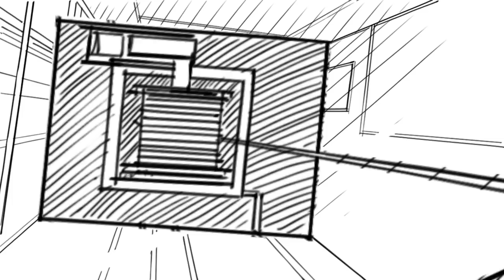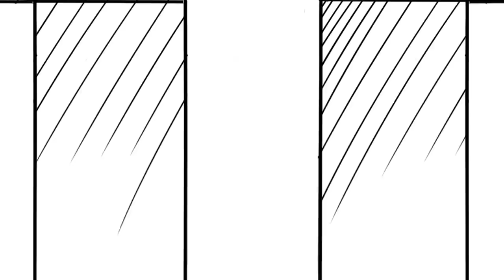Elevator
This FRIDAY - 19 February, 2021 - (finally!)  on all streaming music platforms
Sierra Classic Sound's  - "Elevator" (feat. Freedom Bremner).

The busy streets of Manhattan are usually no place for daydreaming pedestrians. The crowd noise, rumble of the subways, buses, taxis and cars create a soundtrack that overwhelms the senses as we rush to get to work on time. However, in this story - our office-working hero finds that walking among the giant skyscrapers reminds him of a visit to the tall redwood trees in California, elevating his mind as he's "minutes late, but right on time."

As I walk
through the streets
glass shadows
over me
From a car,
I hear beats
and a voice
that repeats

Elevator sliding shut,
pulleys hoist lifting up.
Lights flash as numbers climb,
minutes late but right on time

As I walk,
through the trees
semperviren & giganteum
Thousand years
In a day
Redwood spires
Seem to say

As I walk
Through this life
Pain and passion
Fear and delight
Like an act
In a play
Well the part

Elevator sliding shut,
pulleys hoist lifing up.

(lyrics: Will Kreth - Urban Equatoria Music - ASCAP)
(song written by Soule, Kreth, Warner, Bremner, Miernowski)

Elevator features Skoota Warner - drums; David Soule - bass; Tomek Miernowski - guitars & keys; Joe McGinty - clavinet & electric piano;  Will Kreth - melodica, lyrics, vocal melody, FX, production.